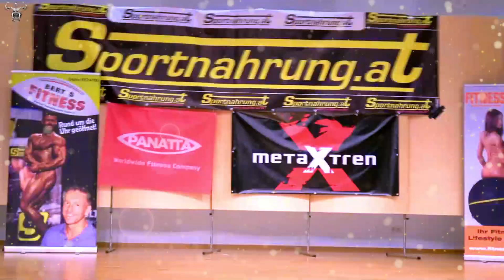Biggest Female Bodybuilder Caroline Wang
IFBB PRO
Biggest Female
Bodybuilder
Caroline Wang
IFBB Pro Bodybuilding Championship
The old name of Bodybuilding pepo Gym channel has been changed